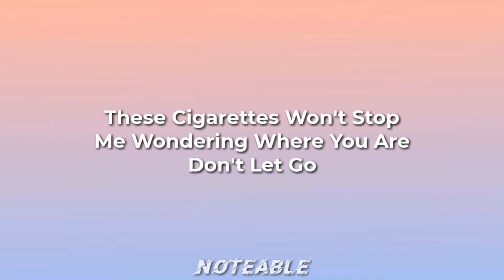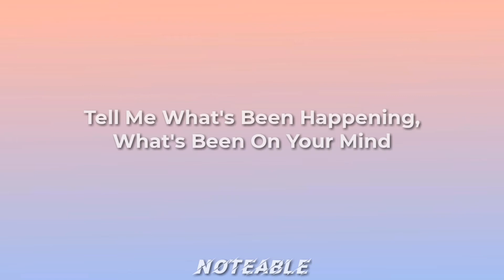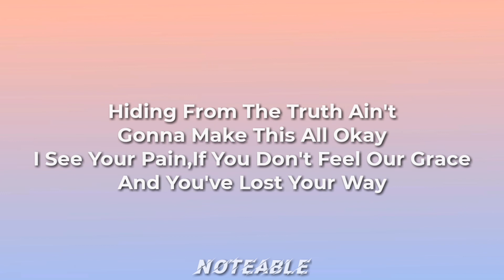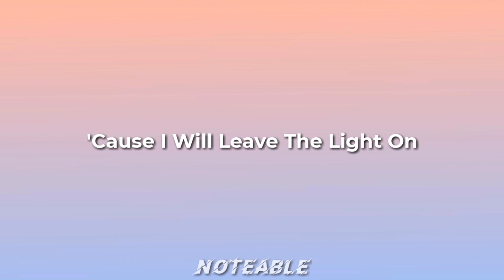TOM WALKER-LEAVE A LIGHT ON/ (LYRICS) (TIKTOK VERSION)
LEAVE A LIGHT ON/TOM WALKER